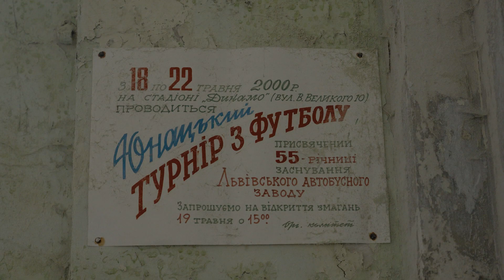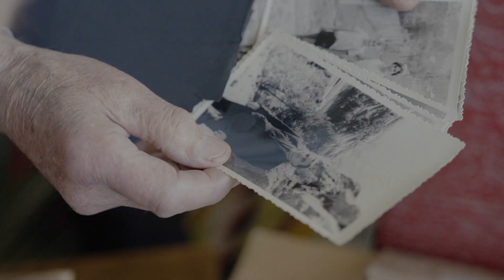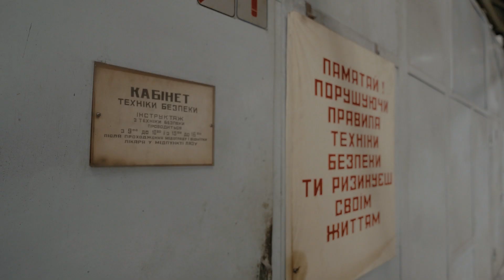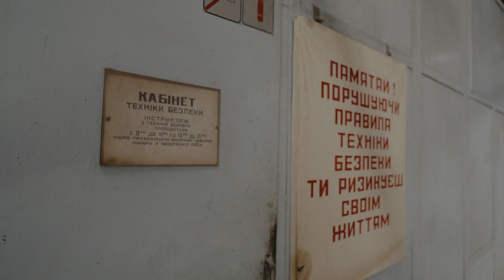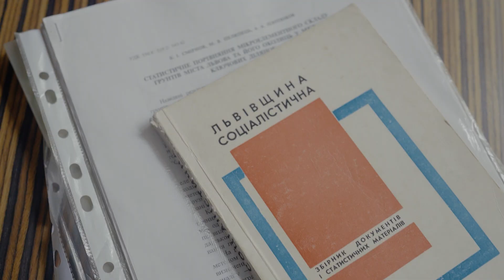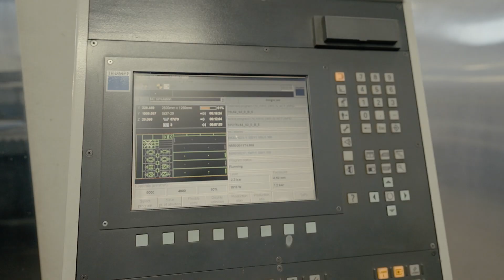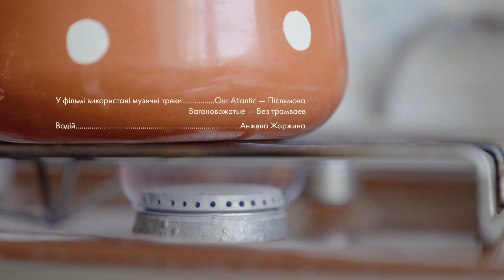Екологія та добробут для працівників індустрії | Історії (пост)індустріального Львова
Афіші, новини про збори, анонси змагань. Але всі шукали на заводській дошці оголошень ще дещо — інформацію про путівки.
Оскільки праця на заводах часто несла ризики для здоров’я, підприємства Львова розбудовували цілу мережу лікувальних і оздоровчих установ — від поліклінік до санаторіїв та баз відпочинку. В першу чергу поблизу — в Карпатах і на Шацьких озерах. Але також на півдні — біля Одеси та в Криму.

Водночас, різні підприємства могли обмінюватися путівками і отримувати їх за бартером — скажімо, ЛАЗ — за автобуси. То куди їздили у відпустку люди індустрії?